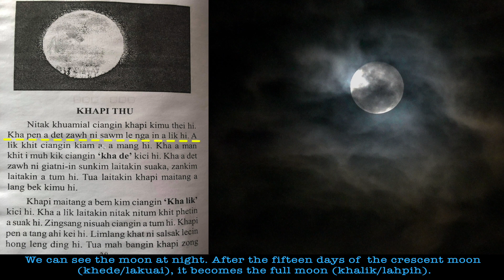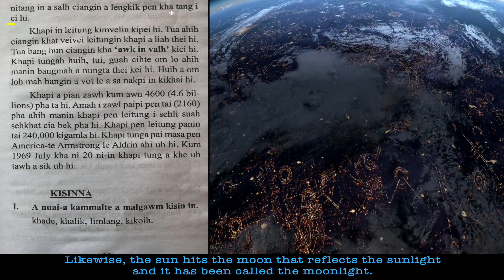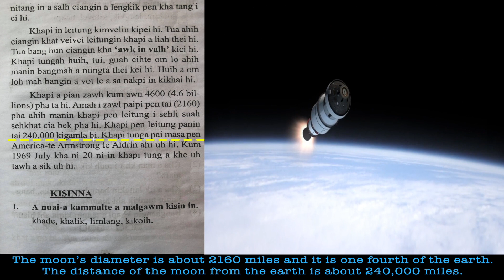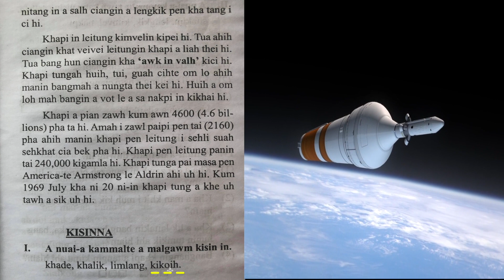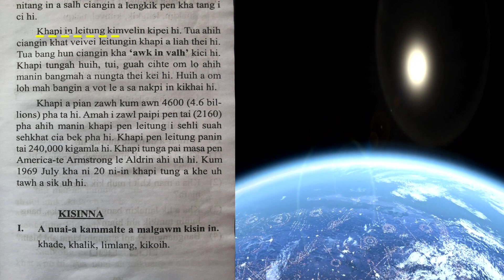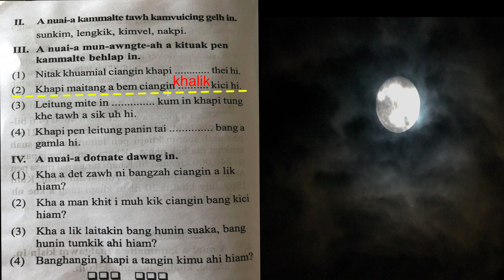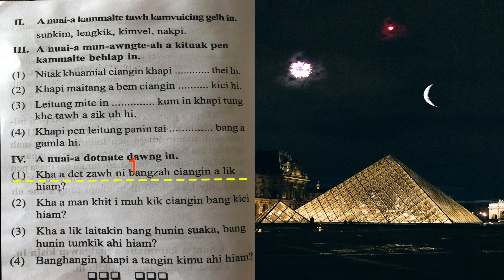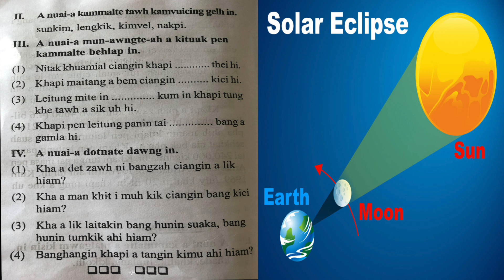About The Moon 🌙 🌕 🌝 (Khapi Thu)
ZOLAI SIMBU TANNIH - SINNA SAWM LEH LI (ZOMI LANGUAGE)
Abanban in hong hanciam toto lai nung ei. Tha nongpiak nading un